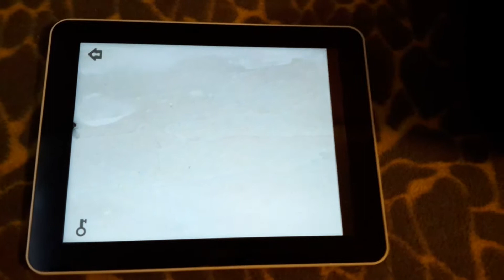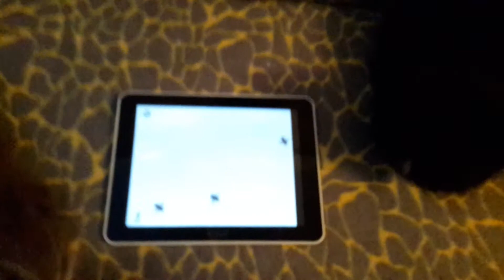Кошки играют в компьютерную игру.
Кошки играют в игра на плашете, муха на экране монитора.